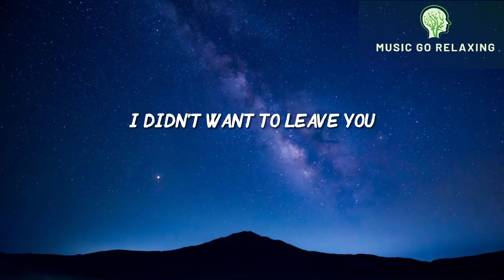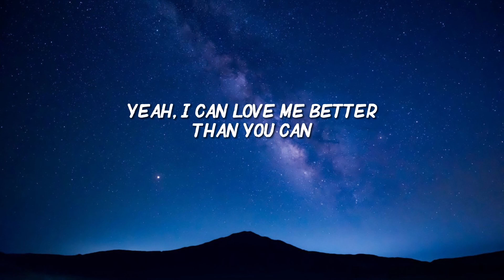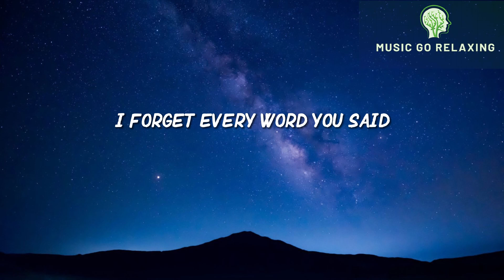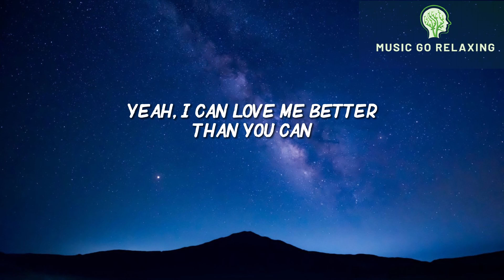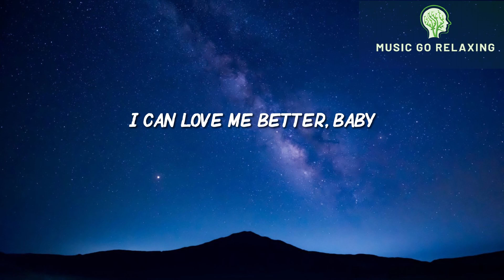Miley Cyrus - Flowers (Lyrics)